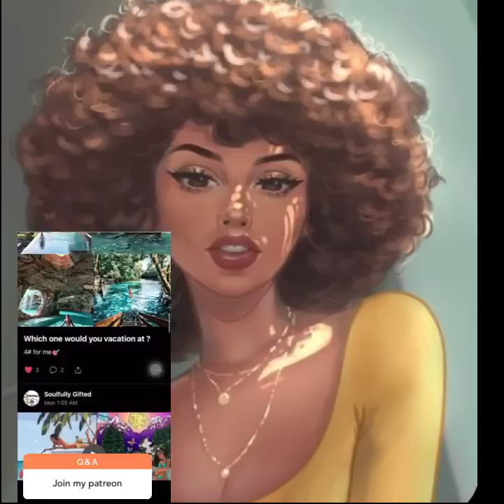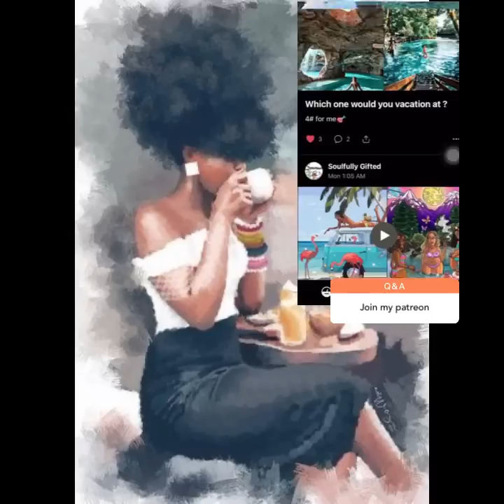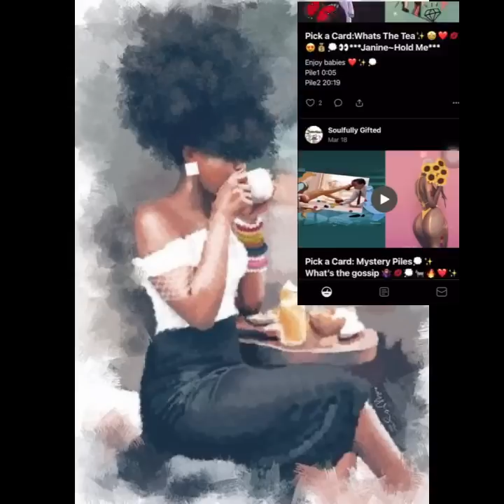Pick a Card:How Would Your Crush Describe You To Others✨❤️🔥🥵💡🍾🐐💪🏾💰🤗💋👀Roddy Ricch~The Box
About me
Age 22
State: Michigan

🙏✨ Amazon wishlist 🙏✨

👩🏾‍💻FMIG@soullfulygiftedtarot

    🗯Personal reading 🗯
✨No Refunds✨

        1 question =$5
        3 questions =$14

   ⛔️No Death Questions or Pregnancy ⛔️
✨No Refunds✨

✨Time stamped PAP✨
          PAP options 0:00
      Pile 1 🤪 0:05
      Pile 2💋 20:46
      Pile 3🤳🏾N/A